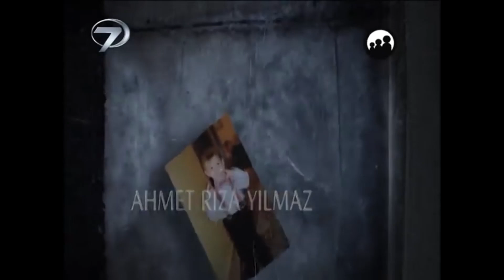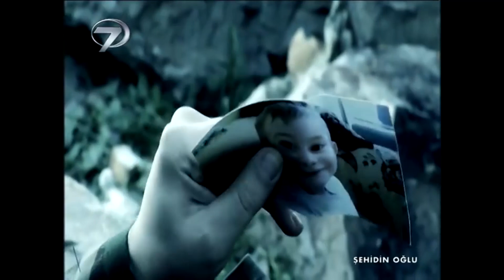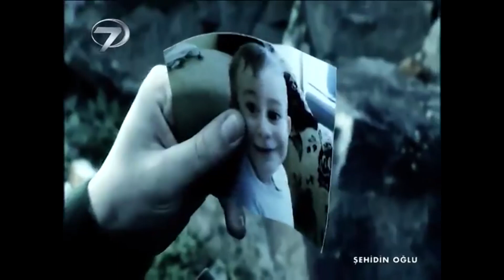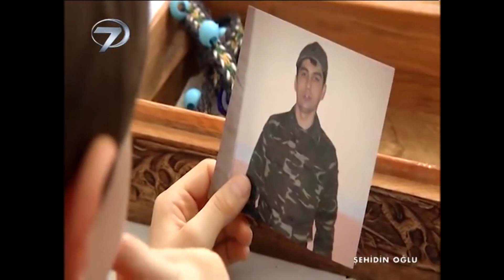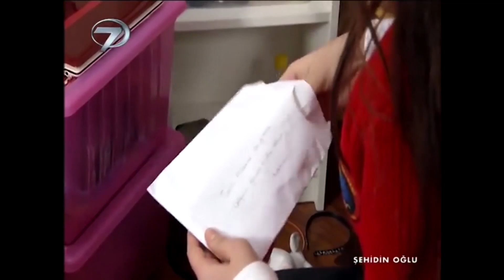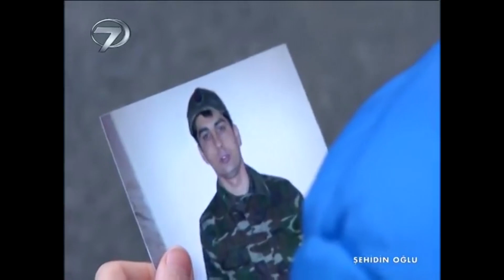Şehidin Oğlu - Kanal7 TV Filmi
Şehidin Oğlu Kanal7 TV Filmi Konusu

Şehir şehir dolaşarak pazarlama işiyle uğraşan Halil yıllar sonra, beraber girdikleri bir çatışmada şehit olan komutanının köyüne uğrar. Köyde komutanının babasız büyüyen tek çocuğunun kimsesiz kaldığını öğrendiğinde çocuğun hayatını değiştiren bir karar alır. Adı gibi kendisi de sessiz ve hassas olan Masum adlı çocuğu evlatlık edinmek için derhal evine götürür. Ailesi olmayan bu yapayalnız çocuk, Halil’in eşi Filiz ve kızı Selin tarafından küçümsenerek karşılanır. Yeni hayatına ve ailesine alışmaya çalışan minik çocuk Selin’in yeni bir telefon almak için biriktirdiği parasını çaldığı iftirası sonucu evi terk eder.